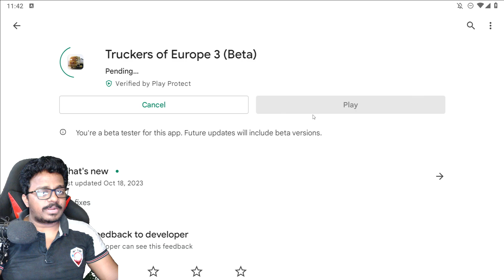New update Released Top 1 Best Mobile Truck Game Truckers of Europe 3 latest Gameplay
My pc config:
processer: Inter Core i9 9th gen
Graphic card: MSI RTX 2060 super
Ram: 32GB
Motherboard: MSI Gaming Plus
Cabinet: ANTEC
etc...